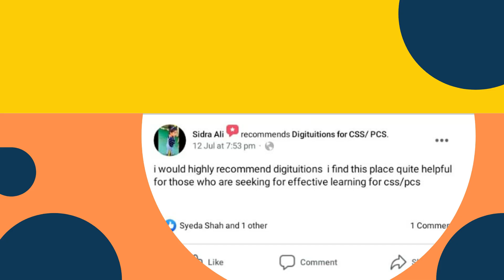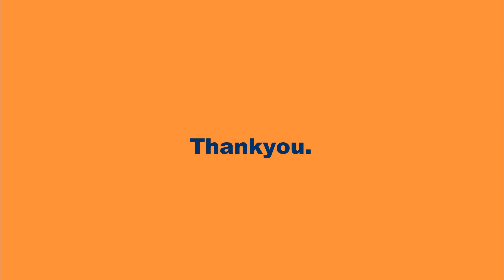DigiTuitions CSS/PCS Online Academy announces its batch-II | All Compulsory subjects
Affordable E-Learning at your door steps!

Digituitions for CSS/PCS
Admissions are open now for Batch II